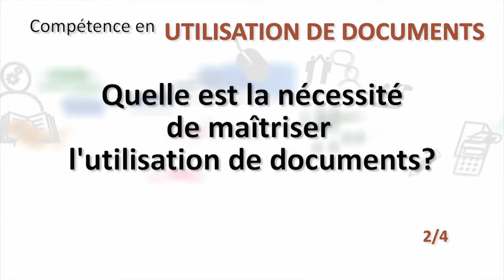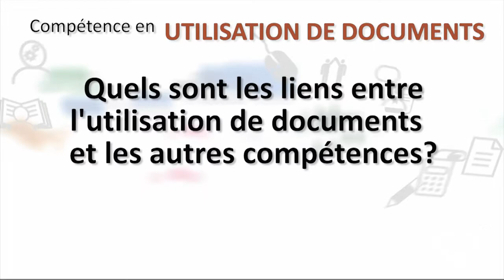Utilisation de documents: nécessité de la compétence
Célinie Russel - de la Coalition ontarienne pour la formation des adultes (COFA) - est notre conseillère et experte principale pour la trousse portant sur la compétence utilisation de documents. Pour la COFA, madame Russel oeuvre à titre de coordonnatrice de projets et de la formation à distance pour les adultes de l'Ontario.

Dans ce segment vidéo, Célinie nous explique l'importance de maîtriser l'utilisation de documents pour bien s'intégrer en milieu de travail et dans la vie de tous les jours. Elle développe aussi l'idée que cette compétence ne se développe pas seule... car dans l'utilisation de documents, il y a aussi de la lecture, de la rédaction, du calcul... et si cela se fait sur support électronique, on peut ajouter la compétence numérique. Il y a donc interdépendance avec d'autres compétences essentielles mais également avec des compétences plus larges dites "génériques" comme la confiance en soi, le sens de la minutie ou la compétence à l'auto-apprentissage. Enfin, on peut établir une notion d'interdépendance avec les compétences techniques liées à un emploi ou encore les compétences langagières si cet emploi s'exerce dans un contexte anglo-dominant.